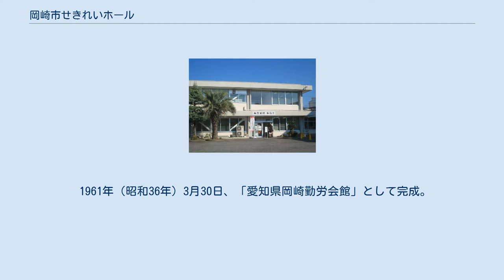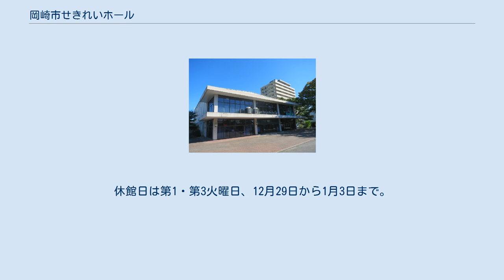岡崎市せきれいホール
岡崎市せきれいホール（おかざきしせきれいホール）は、愛知県岡崎市朝日町にある公共の文化施設。
 1961年（昭和36年）3月30日、「愛知県岡崎勤労会館」として完成。
1983年（昭和58年）、岡崎市が愛知県から買い上げ、1984年（昭和59年）2月15日、「岡崎市せきれいホール」として開館した。
名称は市の鳥であるハクセキレイ（1975年3月27日選定）に由来する。
土地、建物の買収と改装に4億9,600万円が投じられた。
 ホールのほかに集会室がある。
集会室は「管理棟」の中にある。
また敷地内に「旧額田郡公会堂及物産陳列所」（旧称：岡崎市郷土館）がある。
駐車場は30台。
またそのほかに岡崎市役所東立体駐車場（250台、無料）も利用可能。
 一般社団法人岡崎パブリックサービスが指定管理者として管理運営にあたっている。
 利用時間は9:00～21:30（準備・片付けを含めた利用時間は、8:30～22:30）。
休館日は第1・第3火曜日、12月29日から1月3日まで。
 2015年（平成27年）5月18日、岡崎市は、老朽化の著しいせきれいホールについて改修により20年以上の延命が可能との見方を示した。
市の文化総務課が試算した改修費は6億5,087万円。
 敷地内にある岡崎市郷土館（旧称） 集会室棟・事務所 木村資生の銅像